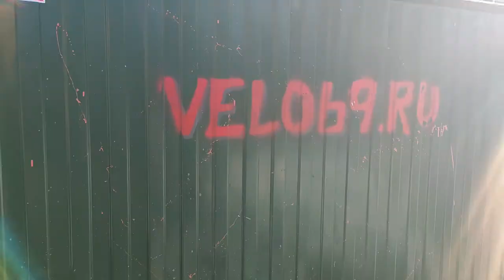Велосипед KONA на новых колесах